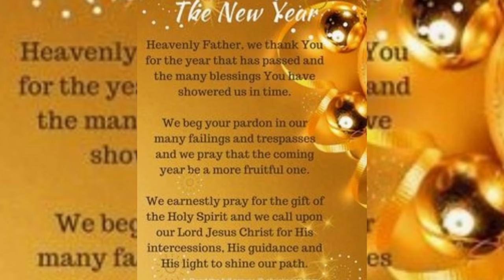New Year's Prayer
New years prayer cover, New year's prayer 2020